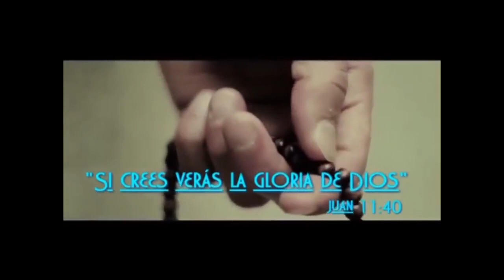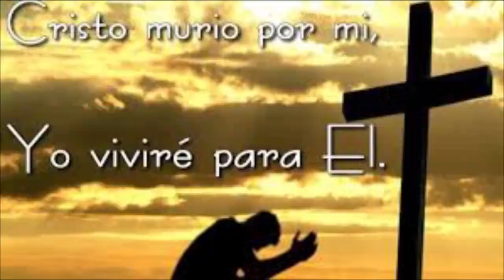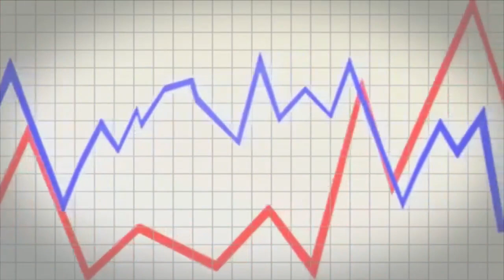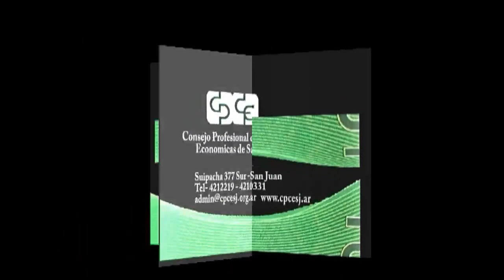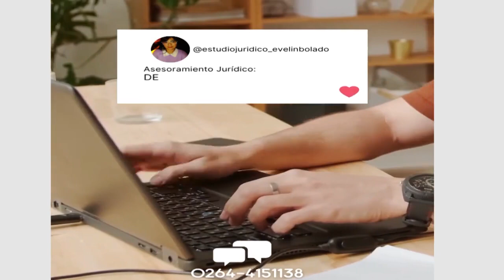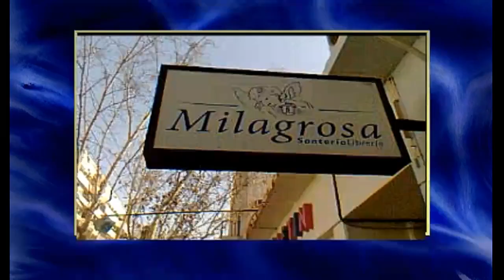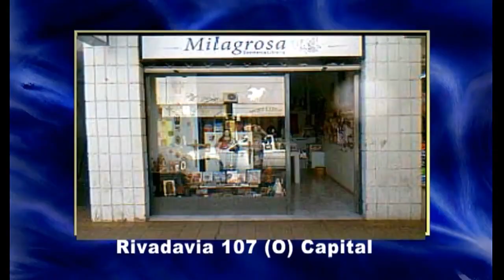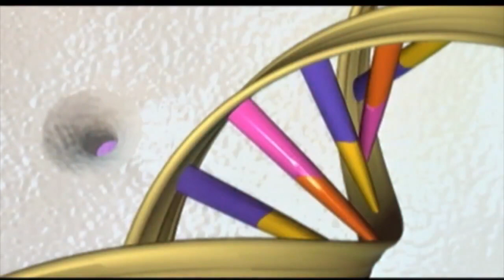Honrar la vida 03MAR2023